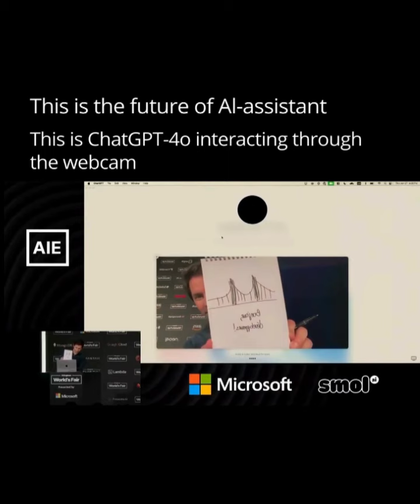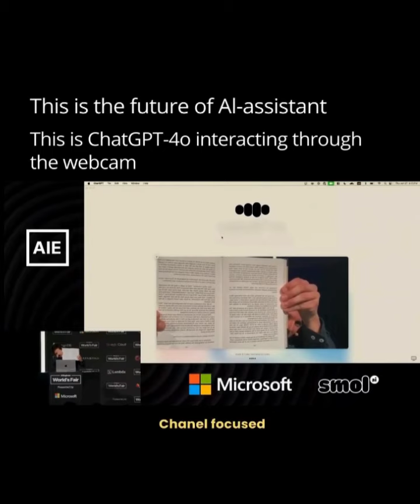The future of AI assistant.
If you want easy LMS site for your own courses (just like our
Please note, we get a little referral incentive if you launch your LMS using our link.

credit: @theaipage